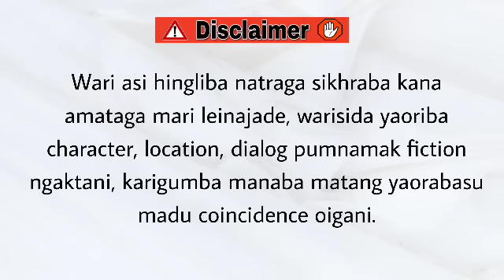Madamgi phiji (46)/ Family is not an important thing. It's everything.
"Madamgi Phiji"

Story by Balabi Mangang

Chapter - 46

Narrator - Divyalaxmi